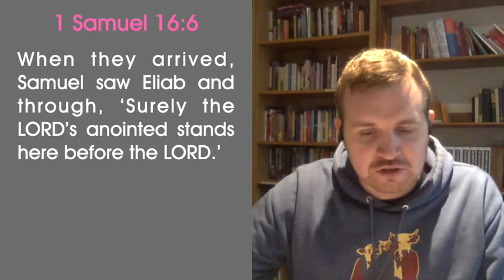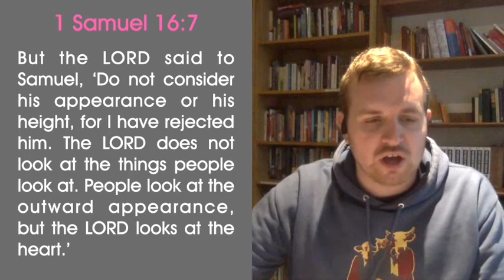Daily Thought - 24.08.20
A look at 1 Samuel 16 - What impresses God?